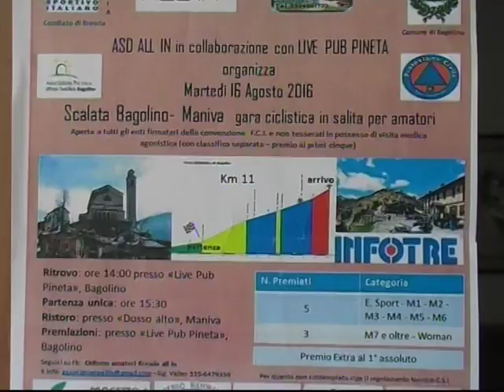VTS 01 1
VALTER  VIOLINI E CSI  ORGANIZZA   GARA DI MONTAGNA BAGOLINO SCALATA MONTE MANIVA INIZIO  FILMATO I  LA CITTA' DI BAGOLINO FILMATO DA VINCENZO ZITO  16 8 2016